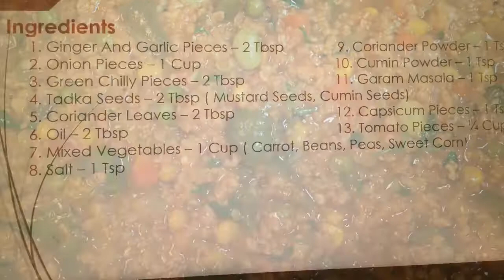MasalaOatsKhichadi Khichadi OatsKhichadi WeightLossRecipe MasalaOats Oats Recipe